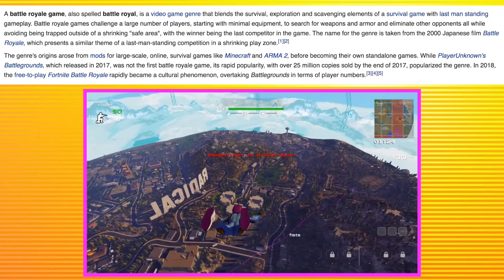FORTNITE IN THE 80'S | RETRO FORTNITE IS A BETTER GAME | WHY YOU SHOULD PLAY RADICAL HEIGHTS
Ohhhh Fortnite...a game I sure love to hate on. Woah woah woah...what's this? A 80's inspired Battle Royale game that does what Fortnite does but seems to do it better?! Let's take a look into Radical Heights!

- NINTENDO SWITCH

- XBOX ONE

-SOFT LIGHTS

- YETI MICROPHONE

-LED LIGHTS

-FUNKO POPS!

- Pop Filter